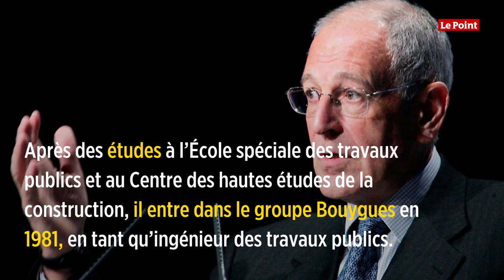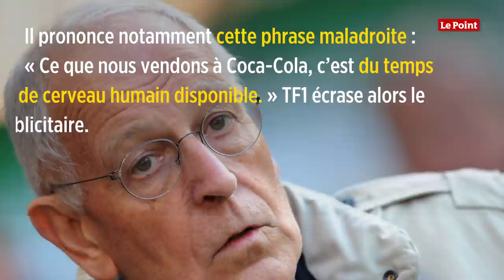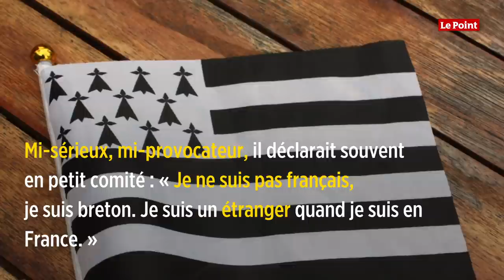Le portrait de Patrick Le Lay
Portrait de l'ancien PDG de TF1 Patrick Le Lay, qui a formé un binôme avec Etienne Mougeotte à la tête de la première chaîne d'Europe. Breton revendiqué, il a par la suite promu la culture bretonne.